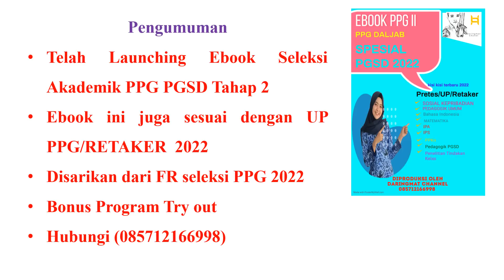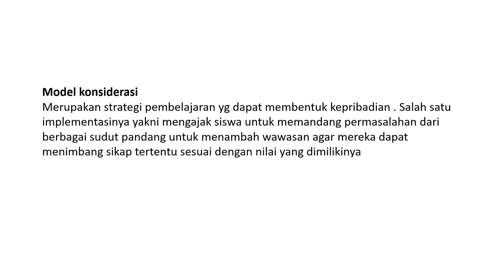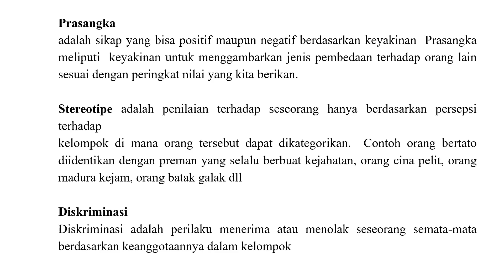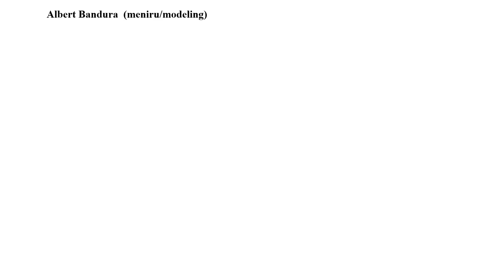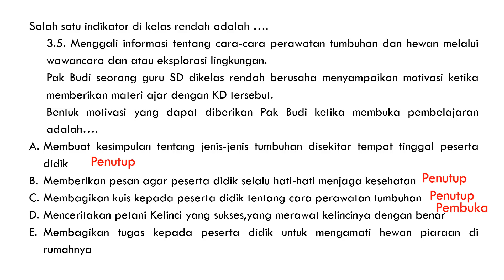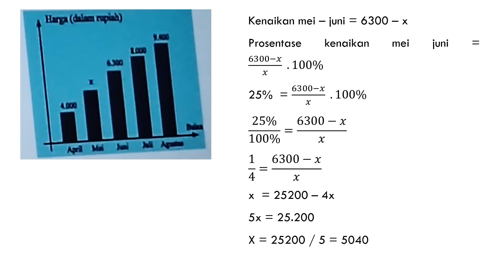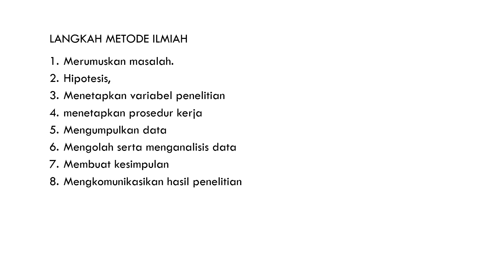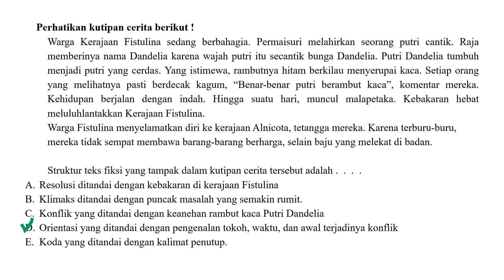Bahas FR terbaru PPG seleksi akademik PGSD Hajar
Pembelian Ebook terbaru sesuai kisi kisi seleksi akademik ppg daljab 2022 hubungi 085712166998 + Bonus Try Out